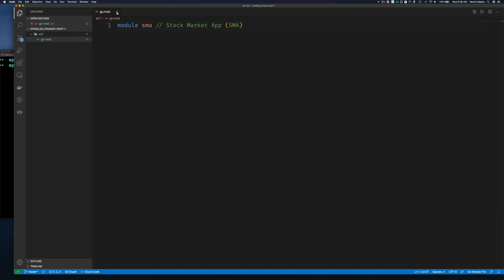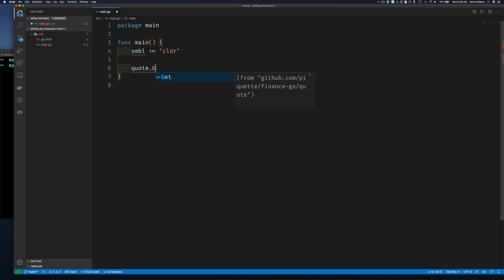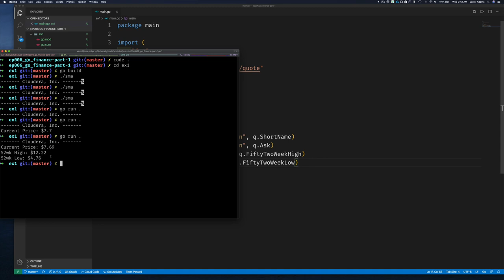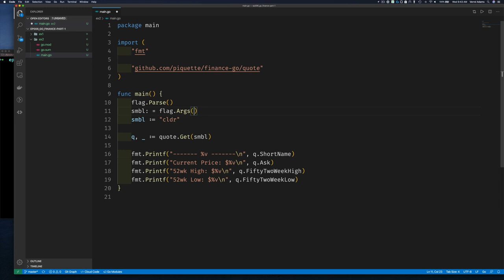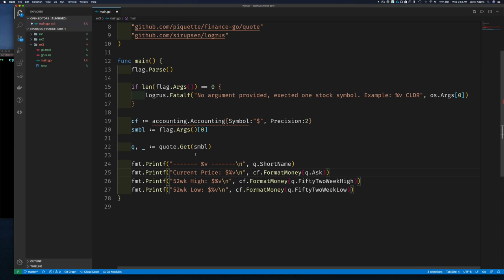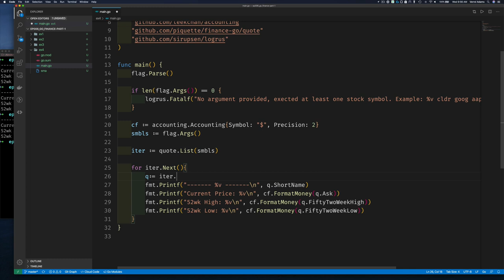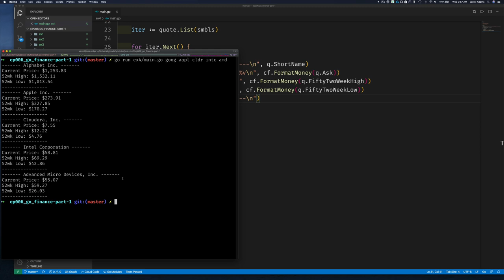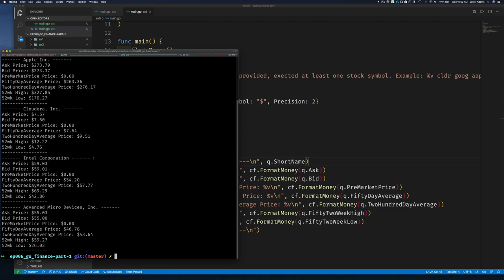ep006 Using 'finance-go' Package - Part 1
In this video, I write a simple golang app to fetch stock data using the awesome finance-go package.